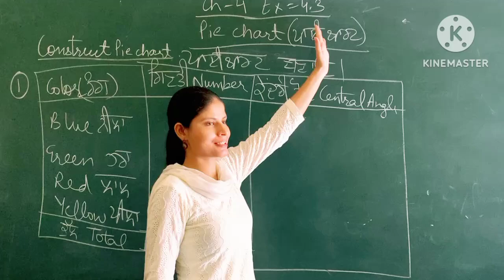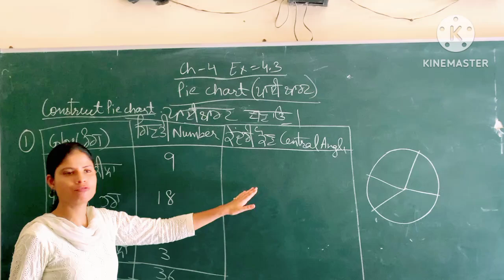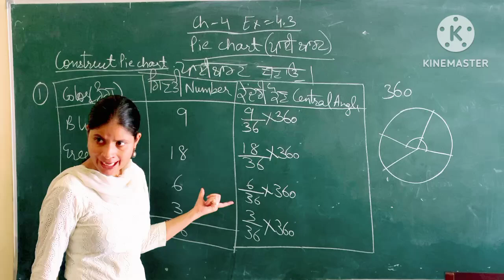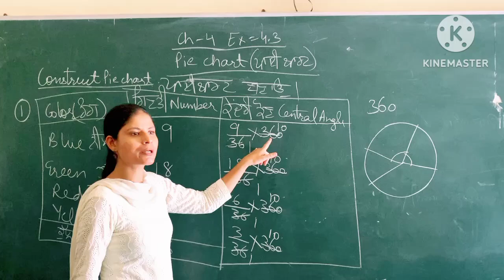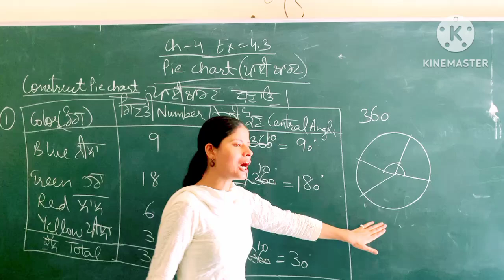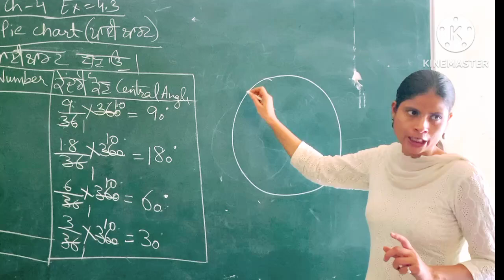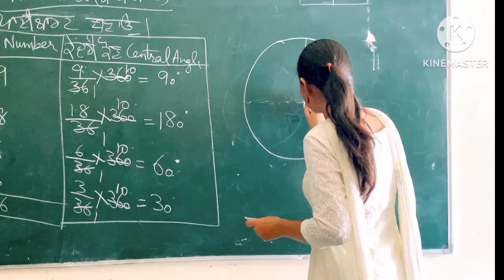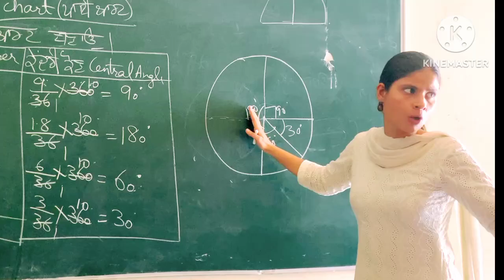Mathematics Professional#Class8 math#Data handling Chapter-4#Pie chart Ex-4.3#Q-1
Mathematics Professional#Class8 math#Data handling Chapter-4#Pie chart Ex-4.3#Q-1#Construct pie chart